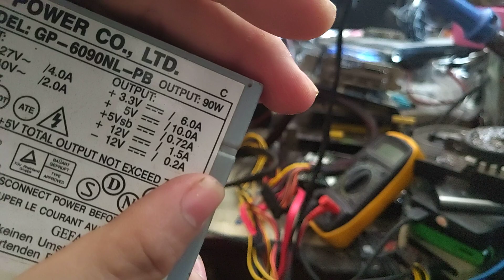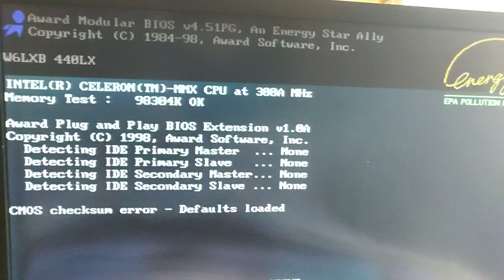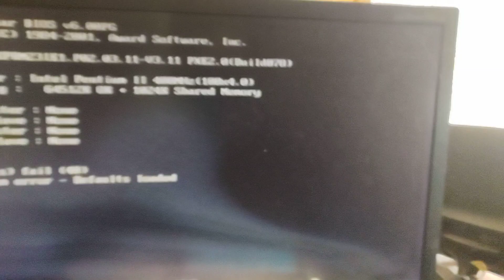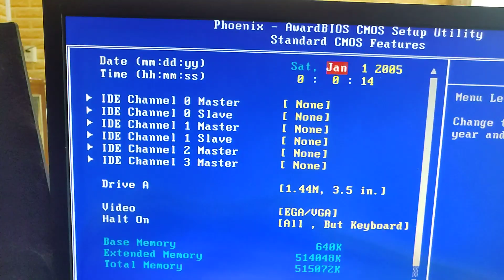Test thử combo(2 pentium 2, 865, h61) ve chai trong đống ve chai 600k có thôm không?